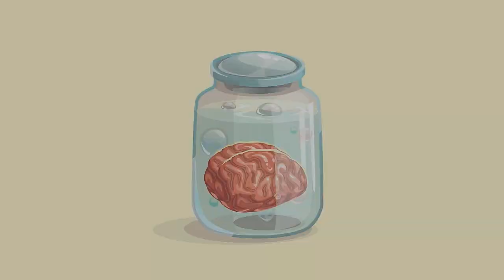Michael Huemer on Disobeying the Law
Should you disobey the law, at least some of the time? If justice isn’t simply enforcing the law, then what is it? And what sorts of laws would we have in a just society?